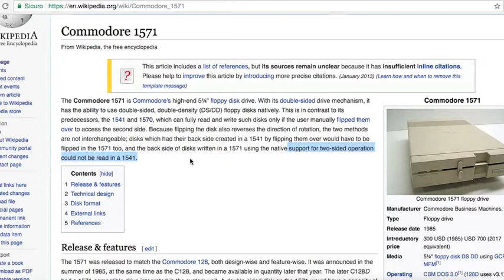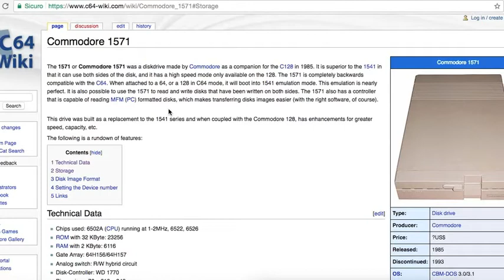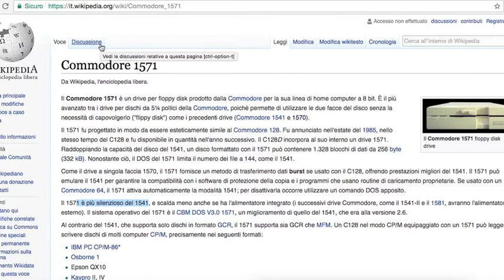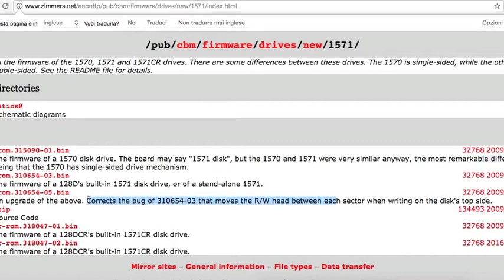Commodore 1570 1571 Drive a confronto (senza musica)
Commodore 1571 & 1570 Disk Drive a confronto. Analisi e Misteri nascosti.